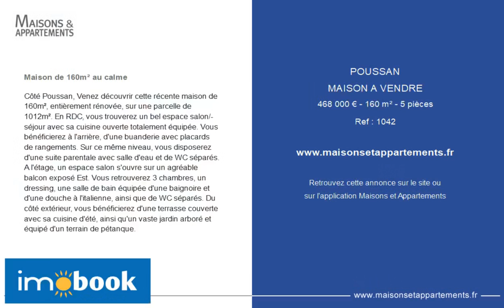POUSSAN - MAISON A VENDRE - 468 000 € - 160 m² - 5 pièce(s)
Référence : 1042

Maison de 160m² au calme

Côté Poussan, Venez découvrir cette récente maison de 160m², entièrement rénovée, sur une parcelle de 1012m². En RDC, vous trouverez un bel espace salon/séjour avec sa cuisine ouverte totalement équipée. Vous bénéficierez à l'arrière, d'une buanderie avec placards de rangements. Sur ce même niveau, vous disposerez d'une suite parentale avec salle d'eau et de WC séparés. A l'étage, un espace salon s'ouvre sur un agréable balcon exposé Est. Vous retrouverez 3 chambres, un dressing, une salle de bain équipée d'une baignoire et d'une douche à l'italienne, ainsi que de WC séparés. Du côté extérieur, vous bénéficierez d'une terrasse couverte avec sa cuisine d'été, ainsi qu'un vaste jardin arboré et équipé d'un terrain de pétanque.

Cette annonce vous est proposée par l'agence Imobook

|2405809|